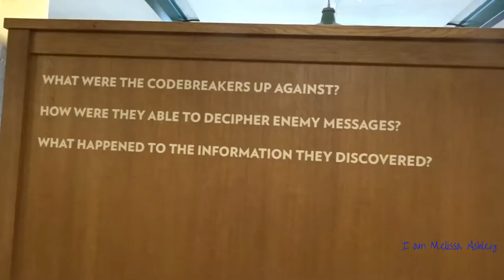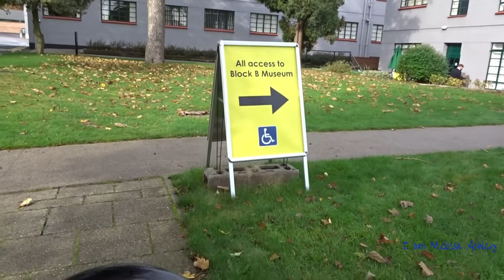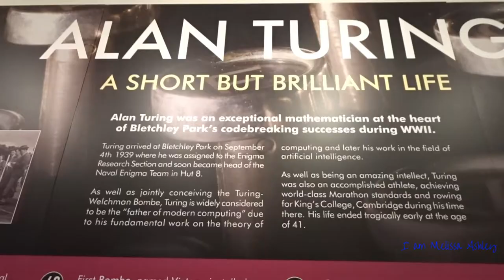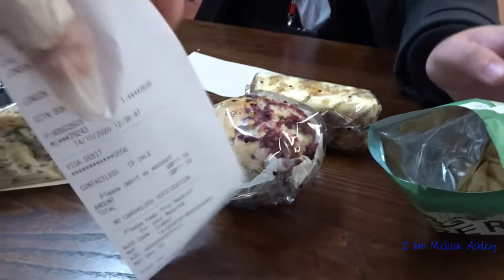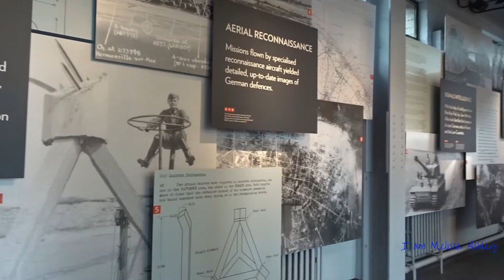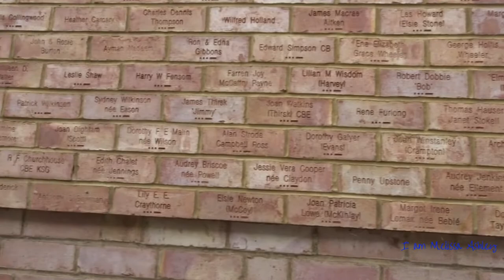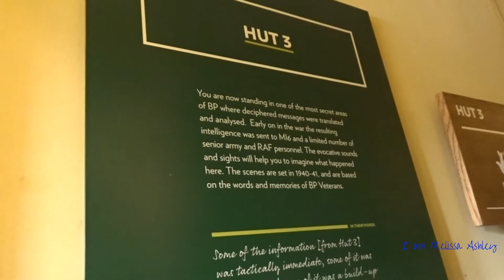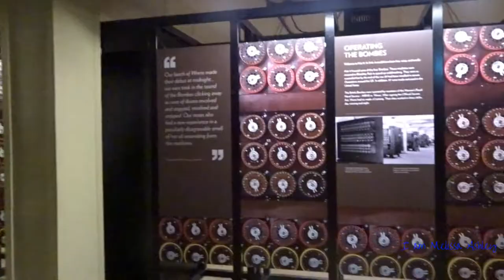How Disabled Accessible is Bletchley Park Museum?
Join us as we visit Bletchley Park Museum, home of the code breakers in Bletchley, Milton Keynes.

Its a Historical property. Bletchley Park is an English country house and estate in Milton Keynes (Buckinghamshire) that became the principal centre of Allied code-breaking during the Second World War. Its an Icon, being featured in lots of films including Enigma and most recently The Imitation Game.

According to the official historian of British Intelligence, the "Ultra" intelligence produced at Bletchley shortened the war by two to four years, and without it the outcome of the war would have been uncertain.[1] The team at Bletchley Park devised automatic machinery to help with decryption, culminating in the development of Colossus, the world's first
programmable digital electronic computer.[a] Codebreaking operations at Bletchley Park came to an end in 1946 and all information about the wartime operations was classified until the mid-1970s.

Being disabled myself, I recognise how important it is to share with people just how accessible places are to visit. Unfortunately, as it is a historical property, to maintain its original features disabled accessibility is not the best, therefore Bletchley Park Museum is a 6/10 for disabled accessibility, watch my vlog and find out why.

Happy watching and I hope you visit the Museum for yourself!

Equipment: Camera - Sony Cybershot DSC-HX90
Editing - Filmora & Bannersnack

This is not an Ad, I have not been gifted or paid to talk about Bletchley Park Museum , all views and opinions are my own.